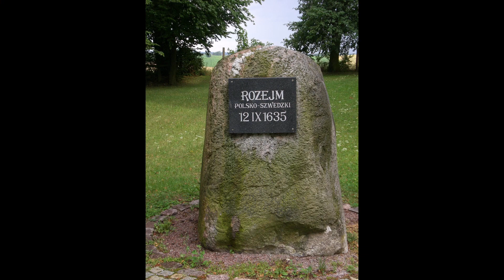Ruiny zamku BRAHEHUS - Granna w Szwecji.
Ruiny zamku BRAHEHUS @F-Frytek

Ruiny zamku Brahehus znajdują się 3 km (2 mil) od miejscowości Gränna w hrabstwie Jönköping w prowincji Småland w Szwecji. Ruiny znajdują się 270 m (890 stóp) nad poziomem morza i 180 m (590 stóp) nad jeziorem Vättern, zapewniając panoramiczny widok na jezioro i wyspę Visingsö. Zbudowany i nazwany na cześć hrabiego Per Brahe Młodszego w latach czterdziestych XVII wieku, zamek został opuszczony w latach osiemdziesiątych XVII wieku i spłonął w 1708 roku. Zamek znajduje się w pobliżu nowoczesnej autostrady E4 i jest popularnym miejscem rekreacji i turystyki.

HISTORIA ZAMKU

Skała, na której stoi Brahehus, była pierwotnie znana jako „Gudsbacka” lub „Grusbacka” i przed budową zamku zajmowała ją mała chata. W XVI wieku obszar ten znalazł się w powiecie Visingsborg, będącym pod władaniem rodziny Brahe. Plany zamku na Gudsbackiej, wybranego ze względu na panoramę hrabstwa, zostały po raz pierwszy opracowane przez hrabiego Per Brahe Młodszego w latach trzydziestych XVII wieku, który przeznaczył go na dom posagowy dla swojej żony, hrabiny Kristiny Katariny Stenbock. Budowę rozpoczęto w 1638 roku, ale postępowała powoli ze względu na inne projekty budowlane. Budowę zamku dodatkowo utrudniało jego położenie, które wymagało wciągania pod górę dużych ilości kamienia.

Położenie Brahehus wizualnie harmonizowało z dwoma pozostałymi zamkami Brahe – dworkiem Västanå na południe od Gränna i zamkiem Visingsborg na Visingsö; cała trójka miała utworzyć trójkąt równoboczny otaczający Grännę. Architektura zamku inspirowana jest renesansowymi zamkami w dolinie Mälaren, które zsynchronizowały rodzime elementy ze stylem palladiańskim, natomiast położenie na wzgórzu naśladowało zamki w dolinie Renu. Brahehus składał się z kwadratowego budynku głównego o boku 22 m (72 stóp) oraz dwóch spiczastych wież bocznych, jednej od północy i jednej od południa, każda połączona z budynkiem głównym boczną ścianą. W wieży północnej stacjonowało dwunastu strażników, w której mieścił się także magazyn broni i być może cela więzienna w piwnicy; w wieży południowej natomiast mieściła się studnia i prawdopodobnie także kuchnia. Budynek główny podzielono na dwie kondygnacje oraz piwnicę, na parterze umieszczono kuchnię, a na piętrze sienie i sypialnie – jedną dla hrabiego i hrabiny oraz dwie dla gości. Na dachu umieszczono latarnie dachowe, otoczone balkonem. Zamek został udekorowany przez nadwornego malarza Brahe Johana Johanssona Wernera. Na zewnątrz pomalowano filary i liście, a we wnętrzach zastosowano jaskrawe motywy z mitologii rzymskiego poety Owidiusza, a także obraz przedstawiający bitwę pod Lützen, portrety przodków Brahe na piętrze i panoramę miasta. hrabstwie z samym Brahe na koniu.

Brahehus ukończono w 1651 roku. W następnym roku Brahe założył Gränna i skierował swoje ulice w stronę zamku, tak aby były dobrze widoczne z zamku i odwrotnie. Pierwotne przeznaczenie zamku jako domu posagowego dla hrabiny zostało podważone po jej śmierci w 1650 r., więc zamiast tego zamek zapewniał rozrywkę dla gości Brahe. Per Brahe Młodszy zmarł w 1680 roku, a jego następca hrabia Nils Brahe Młodszy był znacznie mniej zainteresowany losami zamku. Wkrótce potem[b] Brahehus został skonfiskowany koronie podczas Wielkiej Redukcji Karola XI, a większość majątku ruchomego została sprzedana na aukcji w Jönköping w latach 1697–1702. W dniu 29 września 1708 roku w pobliskiej wsi Uppgränna wybuchł pożar, który szybko rozprzestrzenił się na Brahehus i strawił go.

Zainteresowanie ruinami zamku wzrosło w XIX wieku, kiedy był on postrzegany jako miejsce romantyczne. Pierwsze plany renowacji ruin przygotowała Królewska Akademia Literatury w 1891 r., choć faktyczną renowację przeprowadzono później, w latach 1911–1913. Od tego czasu Brahehus był restaurowany jeszcze czterokrotnie, ostatni w latach 2011–2012 . W 1972 roku w odległości 50 m od ruin otwarto autostradę E4 wraz z terenem usługowym (w tym, pomimo sprzeciwu Narodowego Instytutu Dziedzictwa i miejscowego antykwariusza, stacją benzynową).